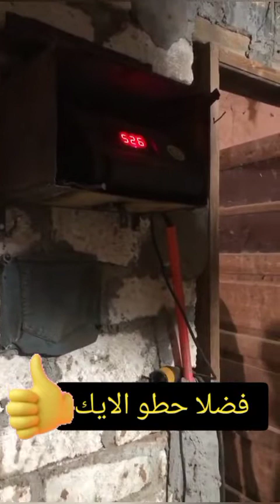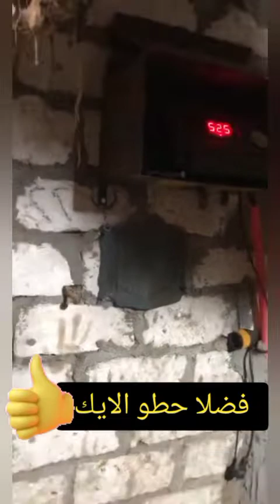عجل العيد هرب❗عجل مجنون كسر المكان❗اخد مخدر علشان يتوزن❗كل سنه وانتم طيبين عيد الأضحى المبارك